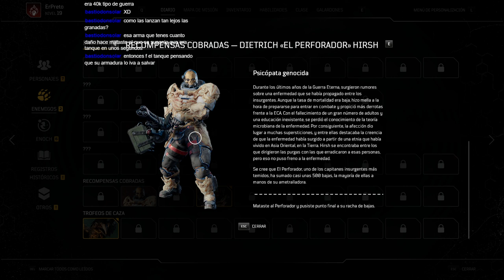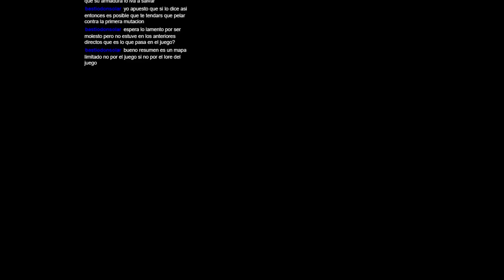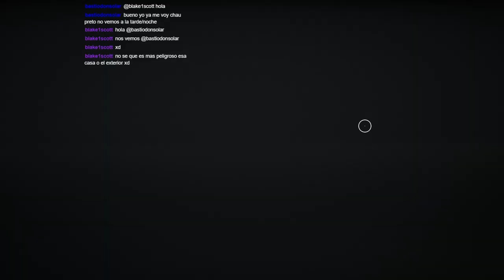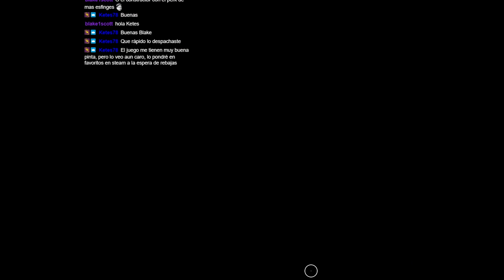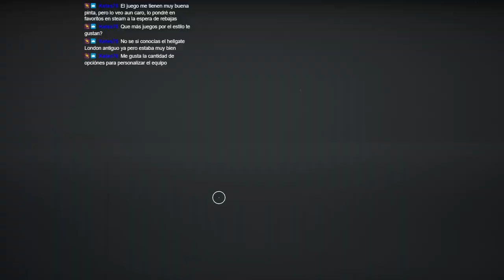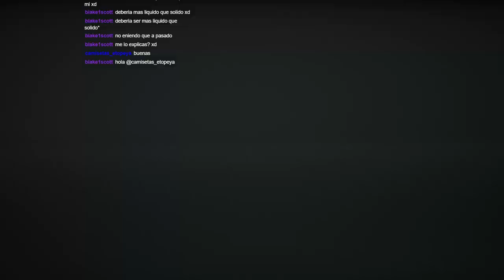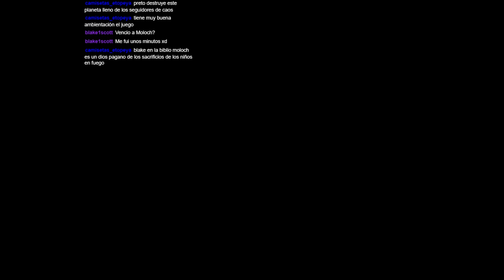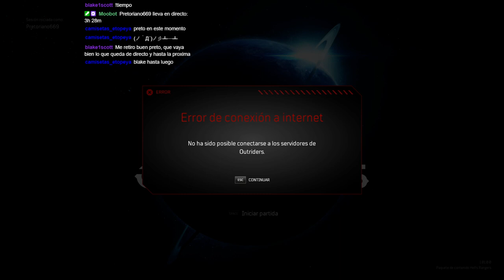Outriders: Sigo con la historia - Ep 6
Si quieres apoyarme pero no puedes dar un centimo, puedes:
-Pasarte por mi canal de Twitch aunque solo sea para saludar! Que eso me anima muchisimo!
-Dar me gusta al video y/o compartirlo.

Como siempre, casi todos los dias en Twitch, a partir de las 3 de la tarde y de vez en cuando por la noche, a partir de las 9 de la noche (hora española)!